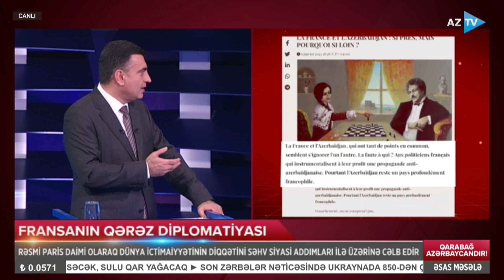Fransalı diplomatlar öz ölkələrini belə rəzil edirlər I ƏSAS MƏSƏLƏ – 08.01.2024